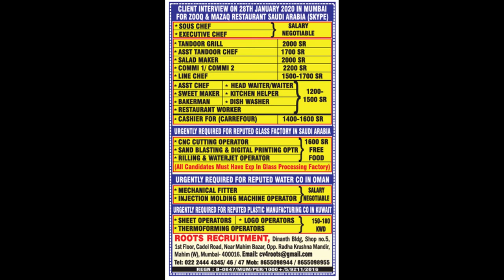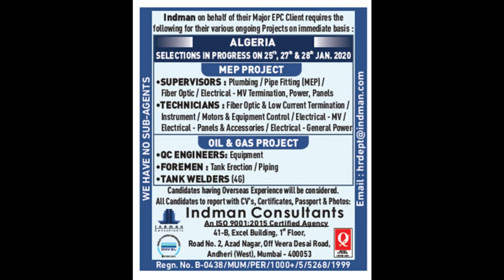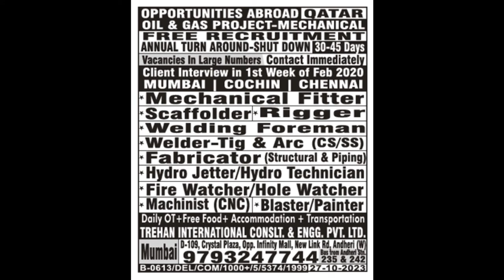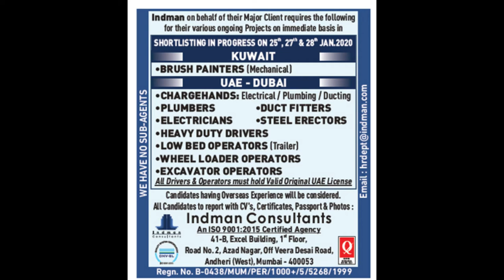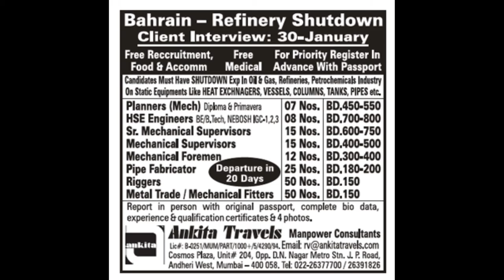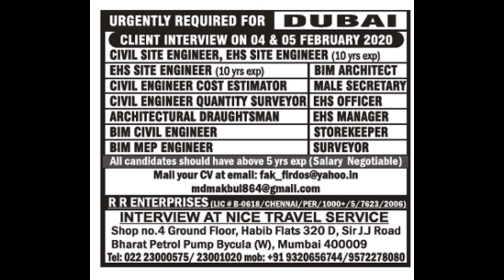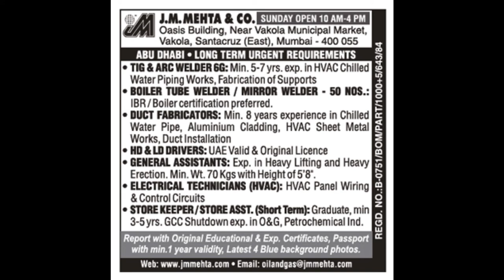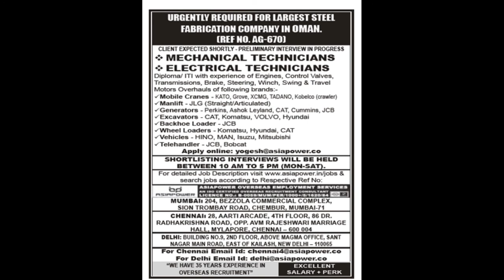Assignments Abroad Times 25th Jan 2020 |jobs in qatar |Free requirements | Client interview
Free Job Recruitment in Kuwait,news and nri connectnews ,nri connect ,